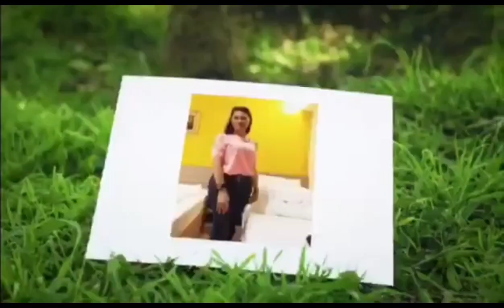PART2 HALA! HAYAN NA ANG BISITA!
HELLO MGA KA WONDER! ISANG MAPAGPALANG ARAW PO SA ATING LAHAT!

ANG VIDEO KOPONG ETO NA MAY PAMAGAT NA HALA!HAYAN NA ANG BISITA!

AY TUNGKOL SA PAGBISITA PO NG REGIONAL SA AMING 2 HECTARES GARDEN KASAMA PO ANG NANGANGASIWA SA 4 P'S SA PANGUNGUNA PO NI MA'AM ELSA HINGPIT NG MUNICIPAL SOCIAL WELFARE DEVELOPMENT.

BAGO PA DUMATING ANG ANG BISITA AY NAKAPAG LINIS NAPO KAMI SA GARDEN DOON SA SCHOOL NG ELEMENTARYA AT PAGKATAPOS AY LUMIPAT KAMI SA 2 HECTARES GARDEN.

AT HABANG NAGHIHINTAY KAMI SA BISITA AY MAY NAG GAGAMAS, MAY NAG TATABAS SA TABI NG AMING TANIMAN TINATABAS ANG MGA DAMO NA NAKAKASAGABAL SA PAG LAKI NG PANANIM.

NAINIP KAMI SA PAG HIHINTAY AT MAINIT NADIN BUMALIK ULIT KAMI SA SCHOOL AT DOON NALANG HIHINTAYIN ANG MGA BISITA HABANG NAGPAPAHINGA KAMI ANG IBA AY NAINIP NA AT HINDI PA NAKAKA PAG ALMUSAL AY UMUWI NADIN.

AT SA WAKAS DUMATING DIN SILA MA'AM ELSA HINGPIT MA'AM JOJIT AT ANG MGA KASAM NILA NA TAGA REGIONAL AT AGAD NA TUMUNGO SA GARDEN DITO SA LIKOD NG SCHOOL BINISITA KAAGAD NILA  .AT PAGKATAPOS AY NAMIGAY SI MA'AM ELSA NG BINHI NG KANGKONG.

ILANG SAGLIT KAMI NAMAN AY TUMUNGO NA SA 2 HECTARES GARDEN AT UPANG MABISITA AT MAKITA NILA ANG AMING MGA TANIM.

SALAMAT PO.